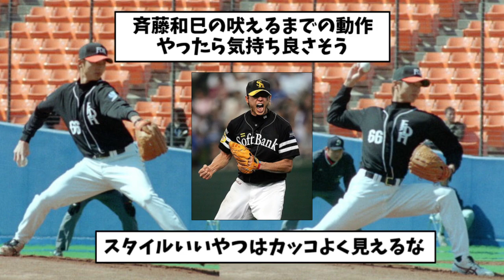【ワイは岸】お前らの１番好きな投球フォーム教えろwwww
一番好きな投球フォームwwww
岩隈久志　藤川球児　岩瀬仁紀
岸選手が一番好きです。